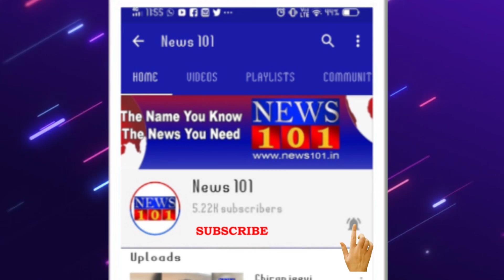ಸಾವಿನ ಕೂಪಕ್ಕೆ ಕೈಬೀಸಿ ಕರೆಯುತ್ತಿರುವ ನಂಜನಗೂಡಿನ ರೇಷ್ಮೆ ಇಲಾಖೆ | News101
ನೂರಾರು ಕೋಟಿ ಮೊತ್ತದ ಮಿನಿ ವಿಧಾನಸೌಧ ನಿರ್ಮಾಣಕ್ಕೆ ಜಾಗ ಕೊಟ್ಟರು ರೇಷ್ಮೆ ಇಲಾಖೆ ಕಚೇರಿಗೆ ಇಲ್ಲದ ಕೊಠಡಿ ಕಚೇರಿ ಸಿಬ್ಬಂದಿಗಳು ಮತ್ತು ಸಾರ್ವಜನಿಕ ರೈತರನ್ನು ಅಪಾಯಕ್ಕೆ ಆಹ್ವಾನ ನೀಡುತ್ತಿರುವ ರೇಷ್ಮೆ ಇಲಾಖೆ ಕಚೇರಿ ಸರ್ಕಾರದ ಸಂಪೂರ್ಣ ನಿರ್ಲಕ್ಷಕ್ಕೆ ಒಳಪಟ್ಟಿರುವ ನಂಜನಗೂಡಿನಲ್ಲಿರುವ ರೇಷ್ಮೆ ಇಲಾಖೆ ಕಚೇರಿ